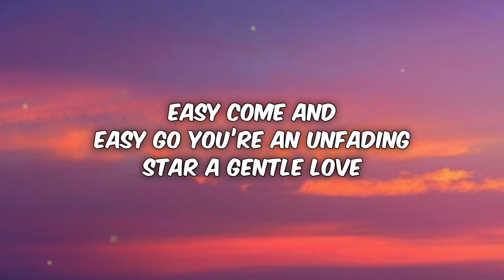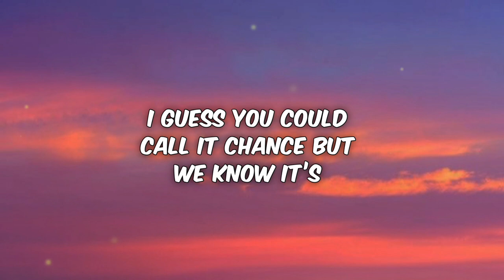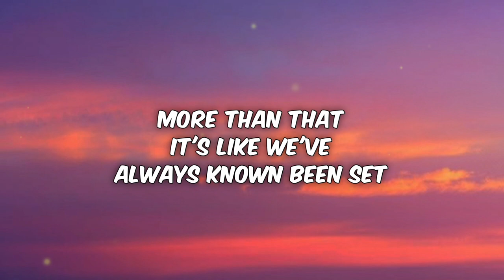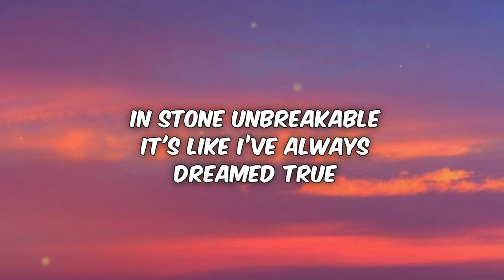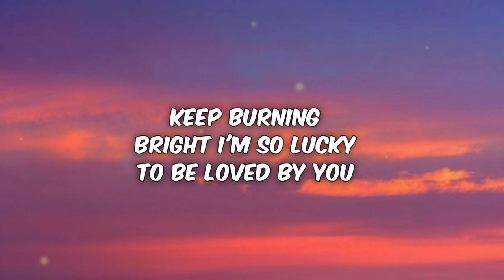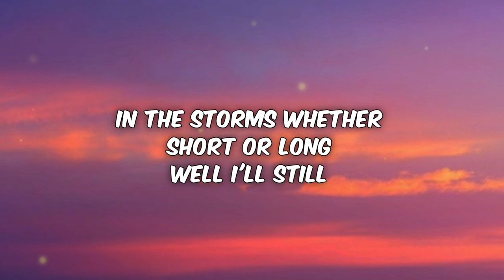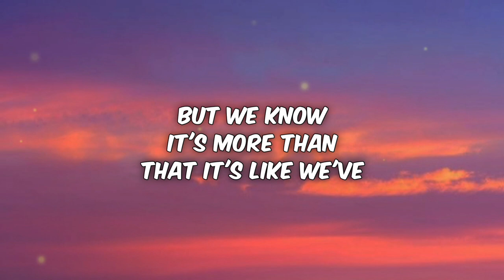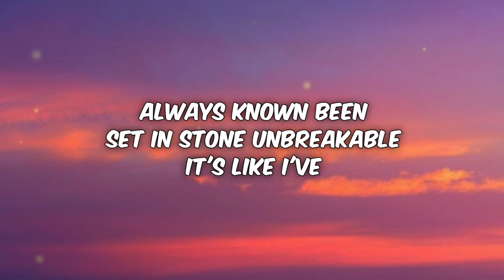Beò feat.One Hour North - Unmistakable (Lyrics)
Lyrics:
Easy come
And easy go
You’re an unfading star
A gentle love the kind that
Lifts you up
No matter how far apart

I guess you could call it chance
But we know it’s more than that

It's like we've always known
Been set in stone
Unbreakable
It's like I’ve always dreamed
True harmony
Unmistakable

Through each night we'll keep
Burning bright
I'm so lucky to be loved by you

In the storms whether
Short or long well I'll
Still be right where you are

Guess you could call it chance

Unbreakable
True harmony
Unmistakable